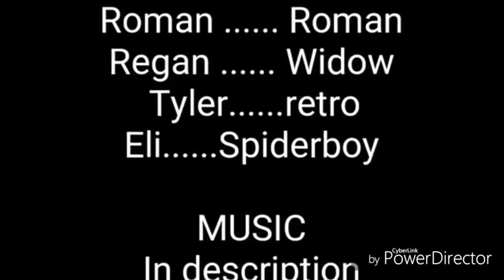Retro city episode 7 "betrayal part 1"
Retro is going through life knowing he is talisman and that he is being betrayed